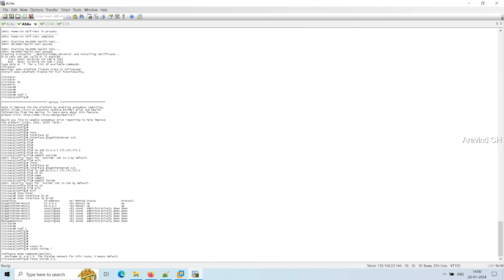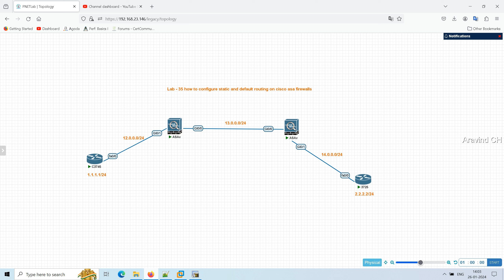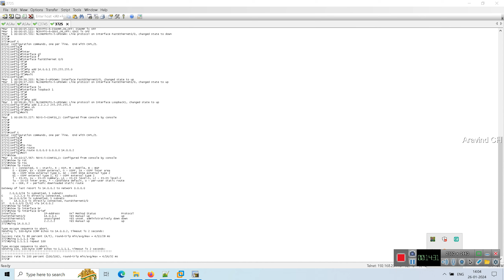Lab - 35 how to configure static and default routing on cisco asa firewalls step by step config